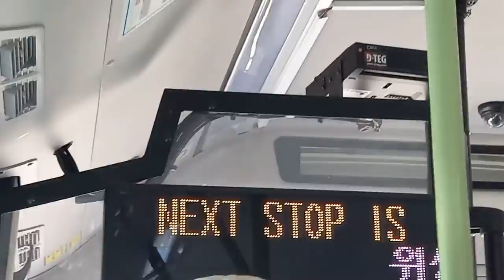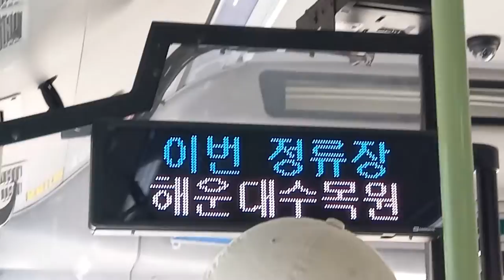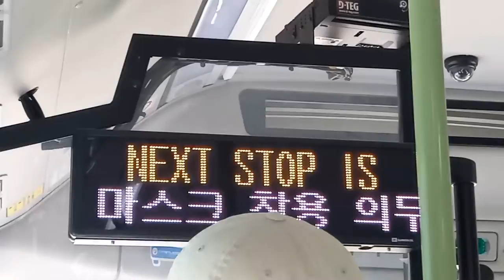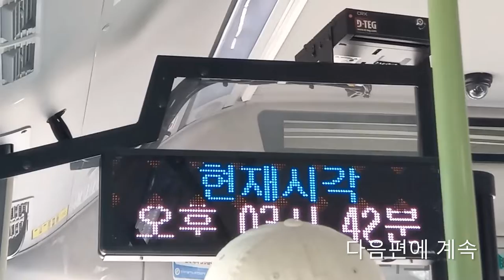부산시내 107번 버스(저상, 전기버스) 정관읍행정복지센터•기장소방서(정관차고지)행 반여농산물시장역-해운대수목원 주행영상, LCD(11)